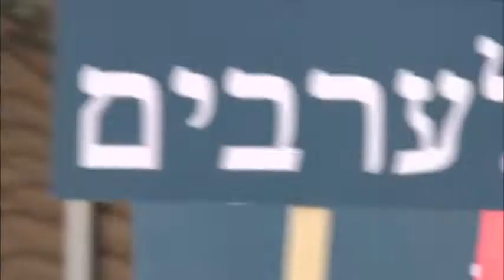اعلان مسلسل فرقة ناجي عطا الله بطولة عادل امام - Nagy Attallah Squad Series Promo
تدور أحداث المسلسل حول شخصية ضابط مصري متقاعد (عادل إمام) يعمل كملحق إداري بالسفارة المصرية في تل أبيب، يتعرض لمشاكل لاعتراضه على الوحشية الإسرائيلية ضد الفلسطينيين، وتجمد إسرائيل أرصدته في أحد البنوك الإسرائيلية؛ فيعود إلى مصر ويتصل بخمسة من تلاميذه ويتفق معهم على القيام بسرقة أكبر بنك في إسرائيل، ويتسللوا إلي إسرائيل عبر الأنفاق في غزة ويتمكنوا من تنفيذ المهمة، ولكنهم يفشلون في العودة عن طريق أنفاق غزة، ويعود (عادل إمام) عبر الحدود الاسرائيلية اللبنانية مرتدياً الزي العسكري الإسرائيلي، ولكنه يقع في أسر حزب الله وتتوالى الأحداث في إطار كوميدي.
مسلسل فرقة ناجي عطا الله بطولة : عادل إمام - عبدالقادر المنلا - سناء يوسف - أحمد صلاح السعدني - محمد إمام - أحمد التهامي - نضال الشافعي - أنوشكا - دارين حداد
ﺗﺄﻟﻴﻒ:  يوسف معاطي
إنتاج: سينرجي
ﺇﺧﺮاﺝ: رامي إمام